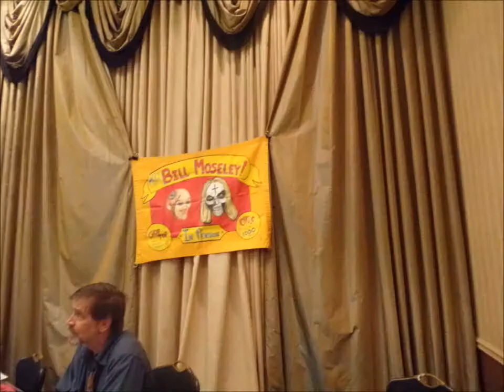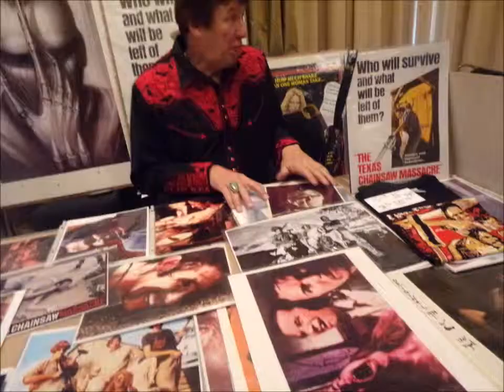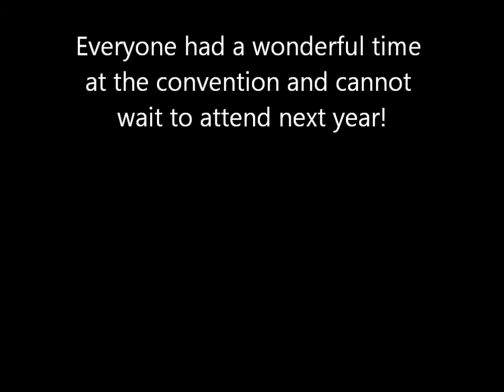My first horror convention!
Just a short slideshow of my first experience at a convention. I had a blasty.